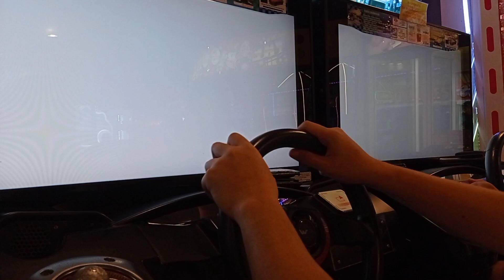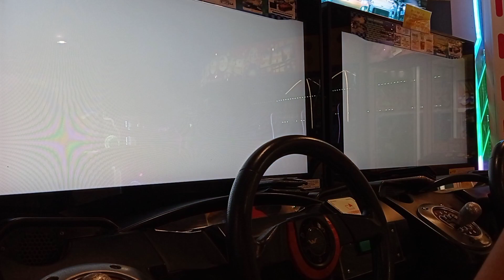[WMMT6] Corona Tag Team Battle #39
TOP 4 BREAKBEAT BUAT UGAL

Blank R32 = Alfonsus
May = Salvian

MEiNE = John Michael
SLS = Stanley